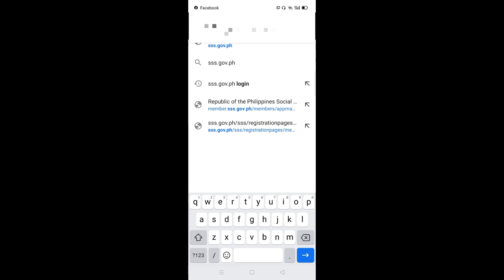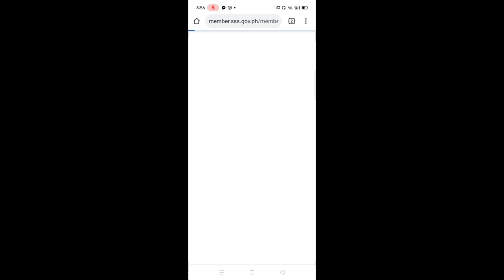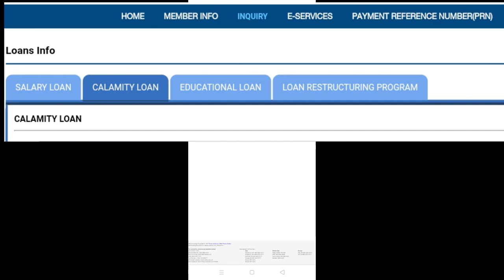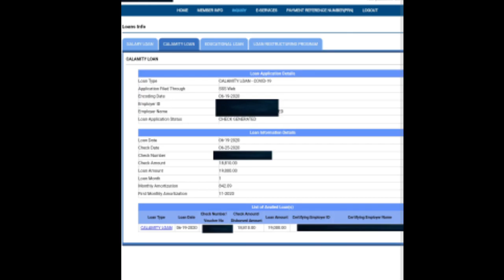New SSS Calamity Loan Update Bagong Paraan Para Makita Ang Status ng SSS Calamity Loan Online